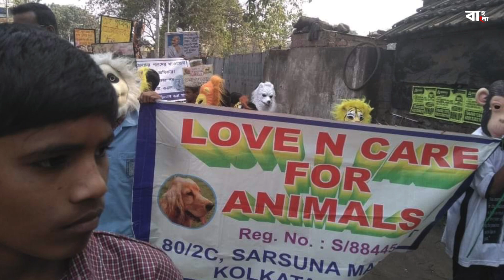স্নেহ আর ভালোবাসা দিয়ে মোড়া এক অন্য বৃদ্ধাশ্রমের গল্প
কারুর মাথায় দগদগে  ক্ষত,  কেউ আবারও  ধুঁকছে  অপুষ্টিতে।  কাউকে বয়স হয়ে গিয়েছে  বলে মালিক ছেড়ে দিয়েছে রাস্তায়।  ওদের একটাই  পরিচয় ওরা মালিকানাহীন পশু। এদের  মধ্যে  যেমন কুকুর,  বিড়াল আছে,  তেমন আছে  অসুস্থ  গরু, ঘোড়া এমনকি  মানুষের  অত্যাচারের হাত থেকে  বাঁচিয়ে  আনা গোসাপও। এদের  সকলের  একটাই ঠিকানা  লাভ এন কেয়ার।

Story Producer: Anilava Chatterjee
Story: Arpita Lahiri
Voice over: A K M SHAIFULLA
Editor: Sanjib